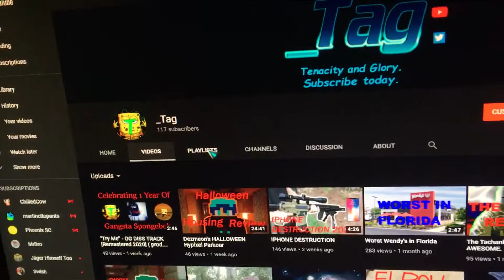Was there a YouTube outage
Was there a YouTube outage? Yes, there was.